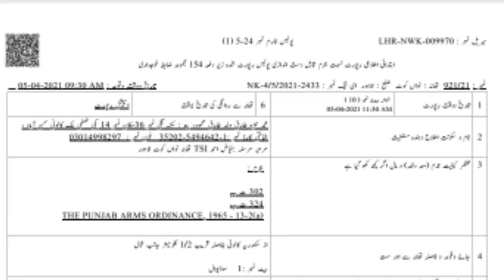PUBG battlefield ki tarhan 4 logon ko marny waly mulzim Ka police station sy ajeeb byan.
A PUBG player named Rana Bilal from Lahore who claimed himself superstar of the world caught after killing 4 people including his sister, brother, sister in law and friend. in this video famous Lahore based crime reporter Jabir waqas interviews him that why Rana Bilal killed his family members and friend. bilal's answer will shock you.
it's a true story of a sad incident which happened in Lahore few days back. Rana Bilal created a PUBG battle field in reality to murder his family.